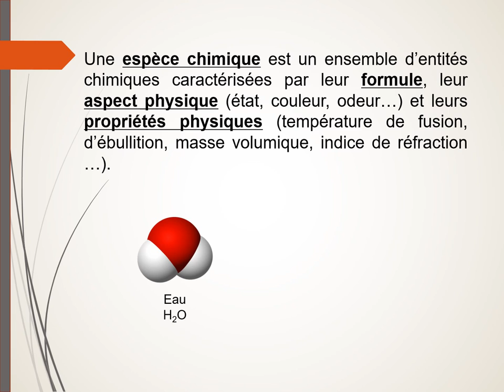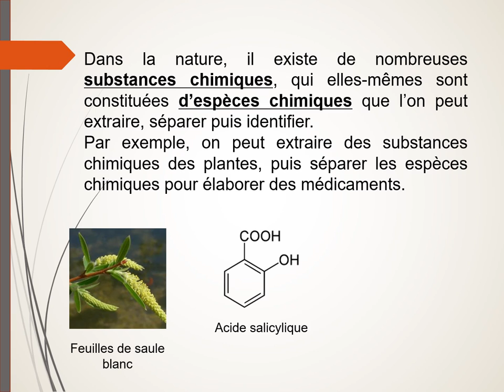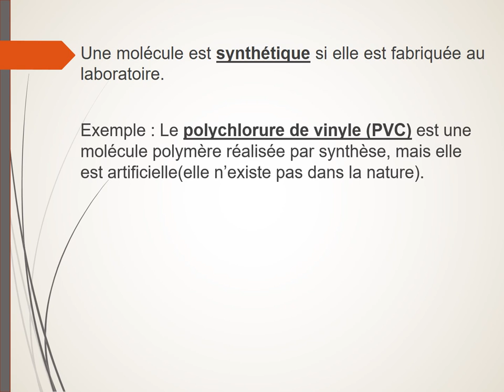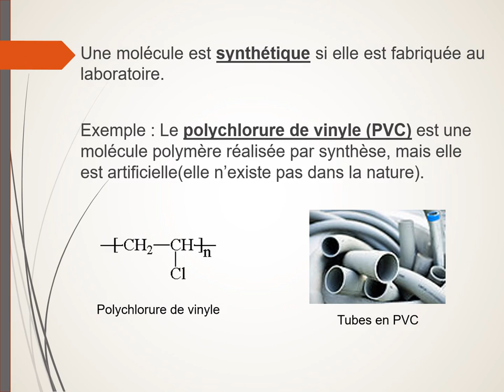Espèces chimiques naturelles et synthétiques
Espèces chimiques naturelles et de synthèse.
Définition, exemples.